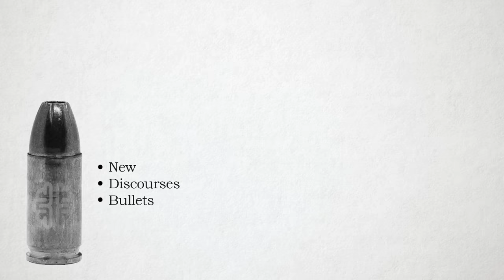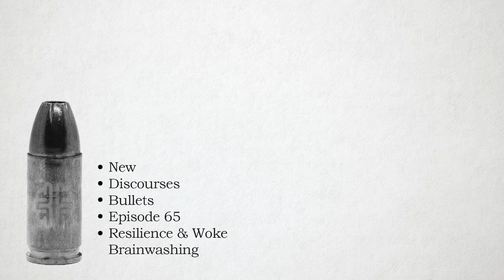Resilience & Woke Brainwashing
New Discourses Bullets, Ep. 65

One of the hottest topics in education (and beyond) right now is "resilience." Youth mental health initiatives are being launched and entrenched all over the country, not just through school counseling but also through Social-Emotional Learning (SEL) initiatives, and their goal almost always includes "fostering emotional resilience." What is meant by "resilience" in the Woke Marxist context, though? We know it must mean something. In this episode of New Discourses Bullets, host James Lindsay draws from a UNESCO source and explains that "resilience" refers to the opposite of "fragility," which means taking your brainwashing well. Join him to understand why these initiatives are not at all what they seem to sell themselves to be.